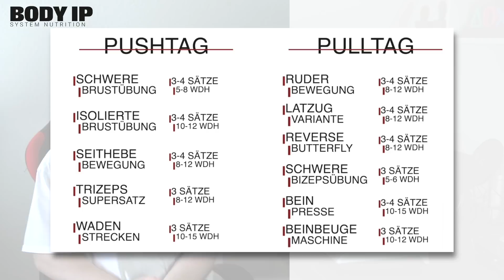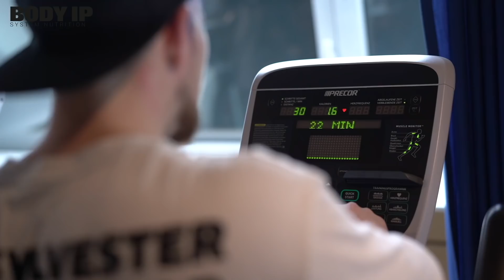SO trainiere ich für MAXIMALE Ergebnisse in der TRANSFORMATION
SO trainiere ich für MAXIMALE Ergebnisse in der TRANSFORMATION - Wir begleiten unseren Mediengestalter Jason bei seiner Transformation. Heute geht es um den Trainingsplan. Wie Jason trainiert, was er für Supplements nimmt und vieles mehr erfahrt Ihr im Video. Viel Spaß